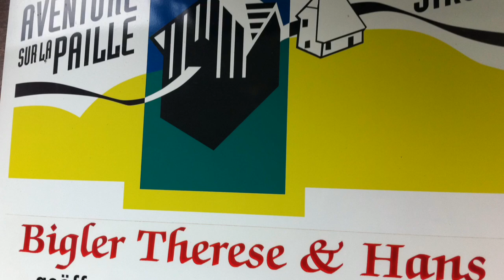Konfirmation Christian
Konfirmation, Christian Schwab,